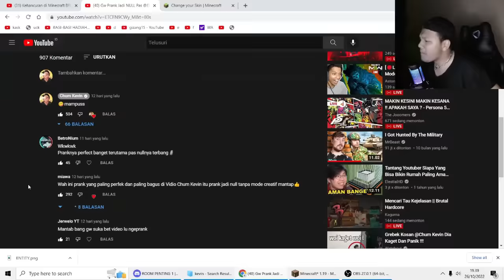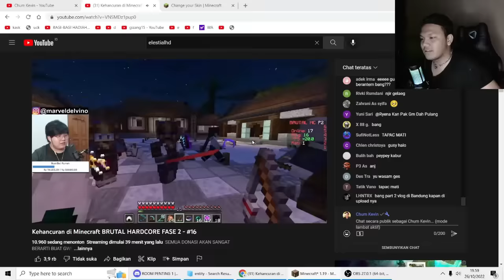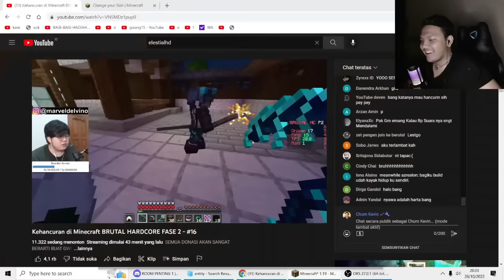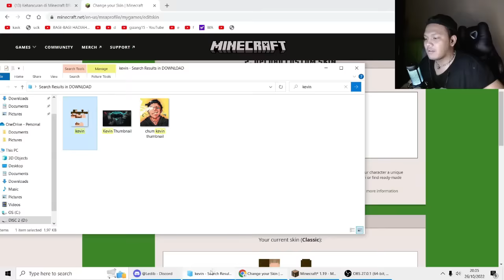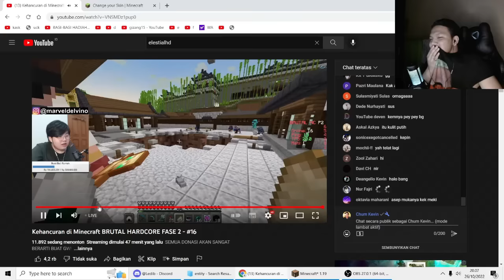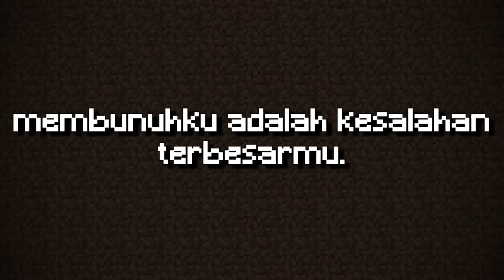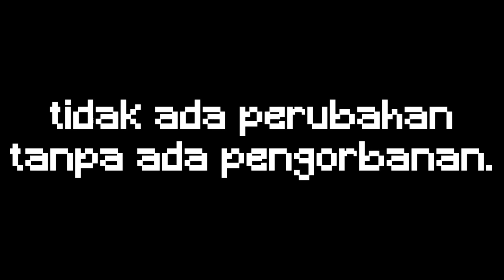Gw Prank SATU SERVER Jadi ENTITY303 Pas SEMUA LIVESTREAM ... (TERNGAKAK!)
YOI GAN~